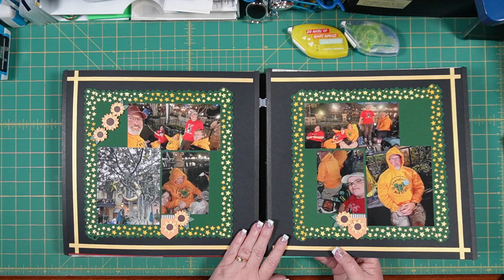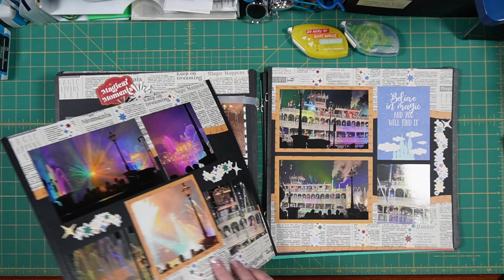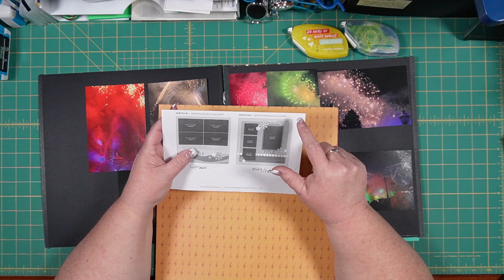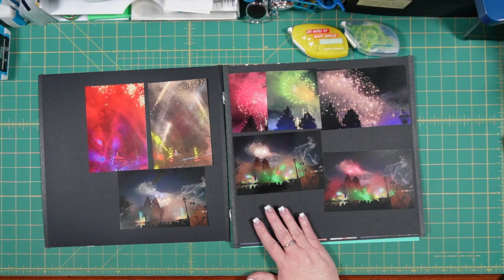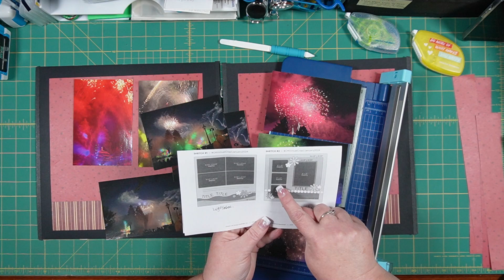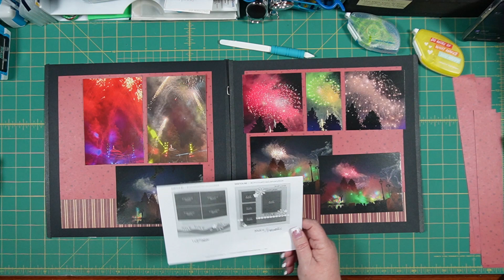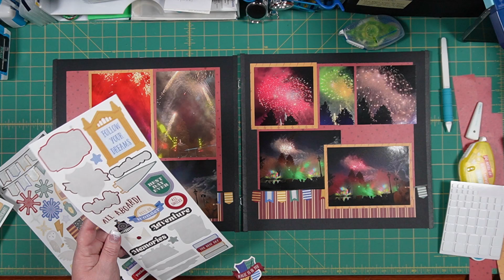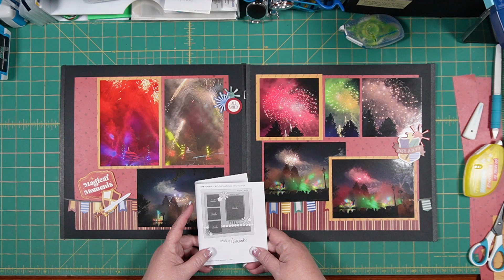Disney Travel Album Mickey and the Pyrotechnics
This Creative Memories inspired tutorial features the sketch #2 from the January CM Virtual Crop 2024. This sketch is originally only a single page and I rarely use single page layouts so I turned it into a two page layout to use with some photos taken at Disneyland's Fantasmic during our Nov 2022 visit. This two page layout uses 3 sheets of designer paper taken from Enchanted Wizard and stickers from that collection as well. It is a fairly simple layout that goes together quickly so this makes a great goto layout design for many different themes. I hope you like it!

Current Creative Memories products like we will discuss in this video series are available from my website at the quick link below- please support my small business by ordering from me using that link! : )